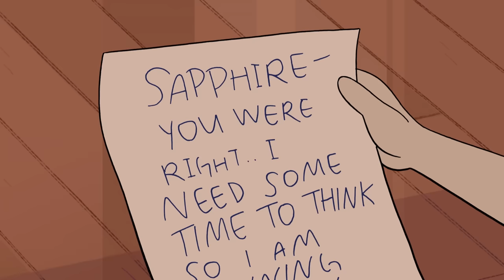Tears for Ruby | Steven Universe | Cartoon Network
Where did Ruby go, and will she ever come back?

About Steven Universe:
Introducing the Crystal Gems! Garnet, Amethyst, Pearl… and Steven. Steven might not know how to use the magical powers that come out of his bellybutton, but that doesn’t stop him from joining the Gems on their magical adventures!